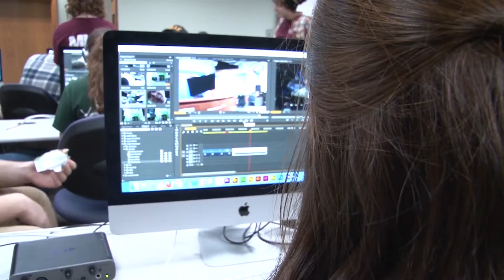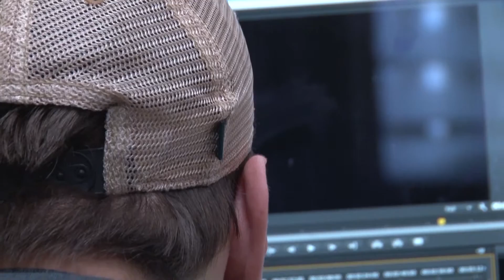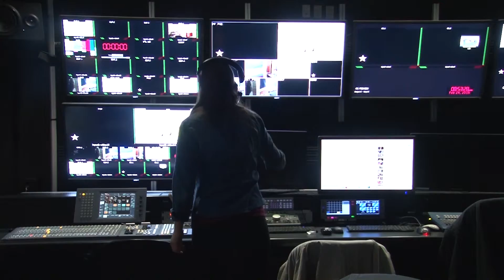The VTUM Shit Show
Were you ever wondering how we make a video? We'll here is a documentary that shows you how it all haphazardly comes together!